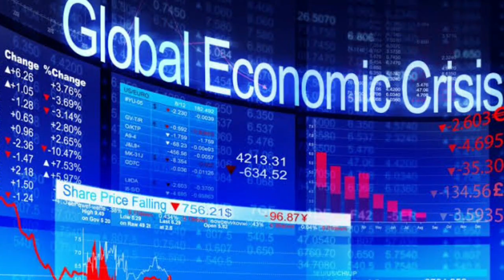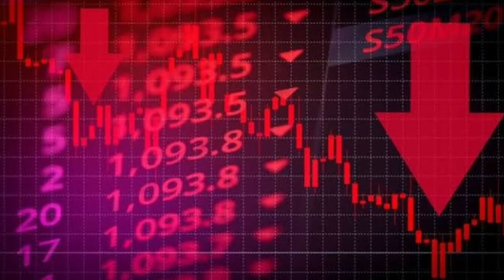US Banks Are Collapses | Banks Crashed | Will Recession Come Indian Banks Situation Live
Credit Suisse is being taken over by UBS. Both are giant Swiss banks, but their investment banking arms operate all over the world.

Swiss banking has the ultimate reputation for financial stability, so the slide into uncertainty for Credit Suisse, and the shotgun marriage to UBS, have left the Swiss rather dazed.

Credit Suisse crisis is a blow to Swiss stability
Two US banks had already gone under this month - Silicon Valley Bank and Signature Bank - both catering largely to the tech sector. While those are the biggest bank failures in the US since 2008, neither was anywhere near the size of Credit Suisse.